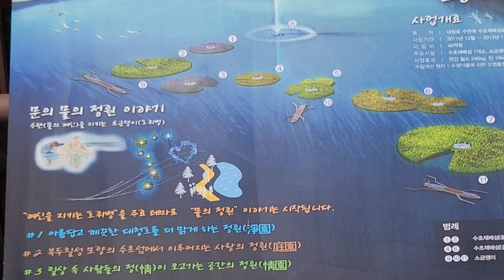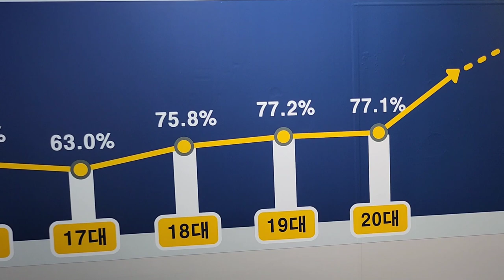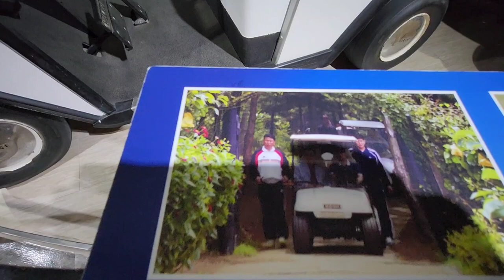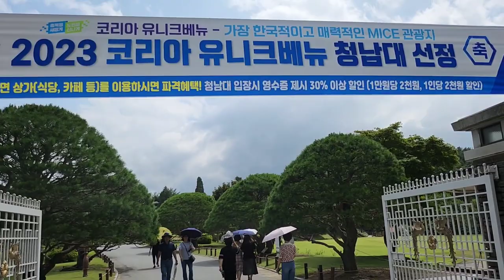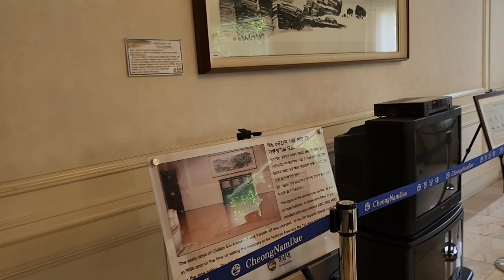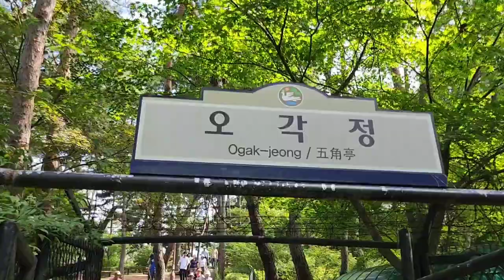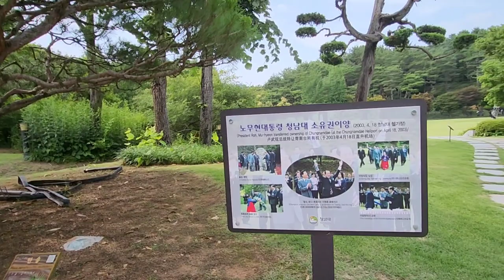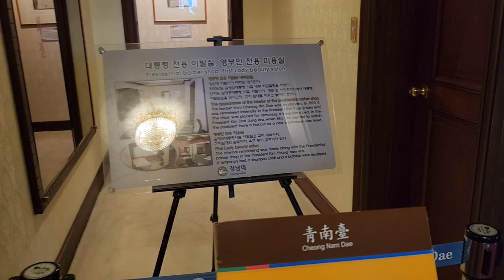채서연tv 대청호 대통령역사 청남대